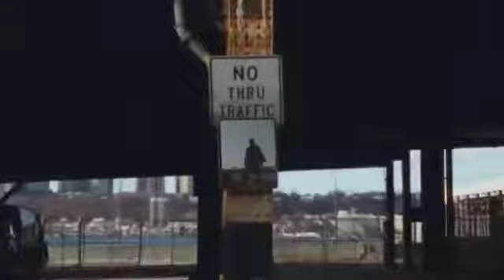[FREE FOR PROFIT= NO TAGS] ASAP X BABY KEEM TYPE BEAT - "hip fire" ..remix